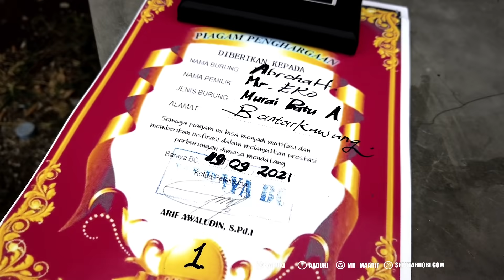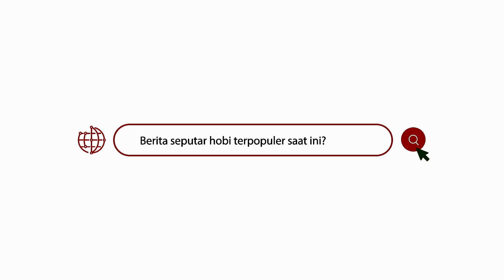ANEH Tapi NYATA!! Beda Organisasi Tapi Pakem Sama (5/5)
Inilah cerita gw ketika menemukan gantangan didaerah Bangbayang Bantarkawung Brebes Jawa Tengah